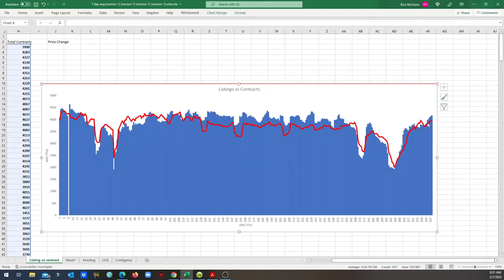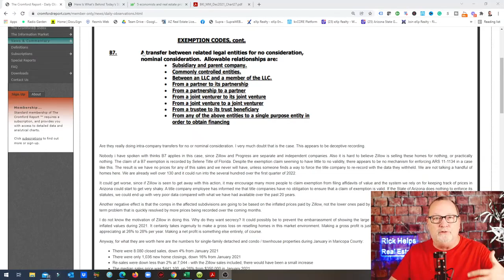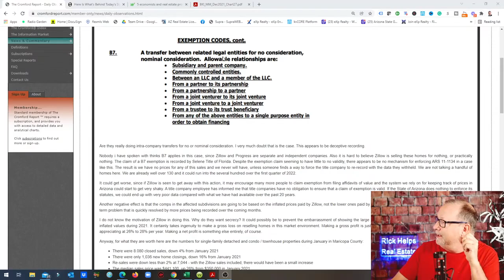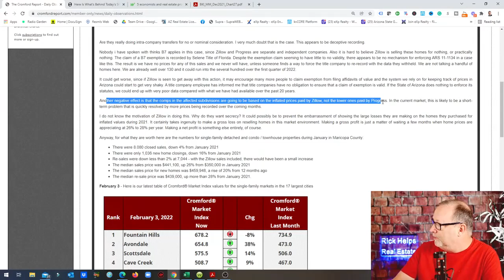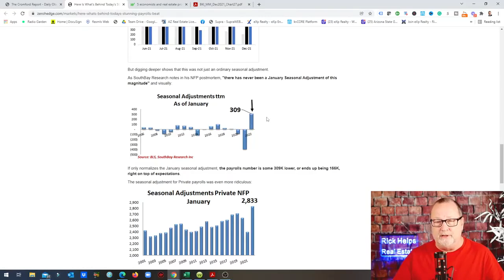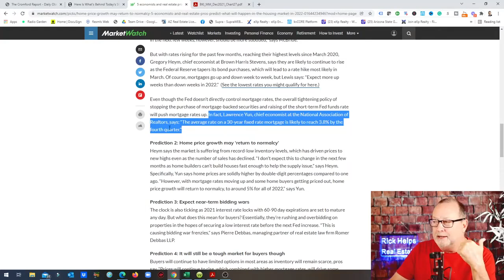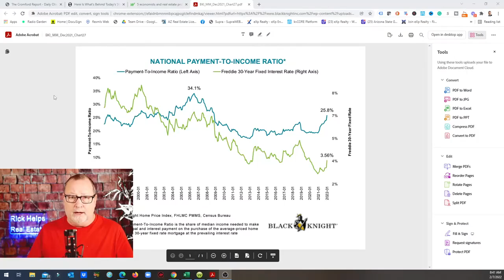Zillow is hiding something in Arizona Real Estate...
Zillow has requested a B7 exemption to not file their sales prices for the County records in Arizona.

Are they trying to not expose their losses?

Rick McHone
Realtor with EXP Realty
l
Learn about EXP Realty